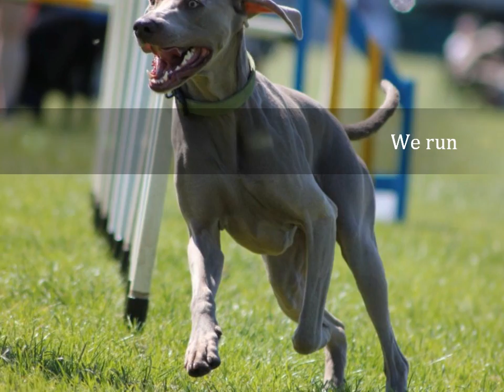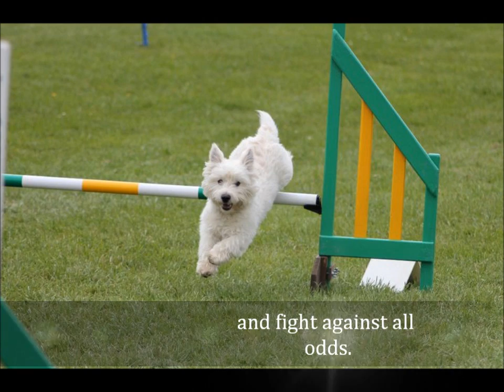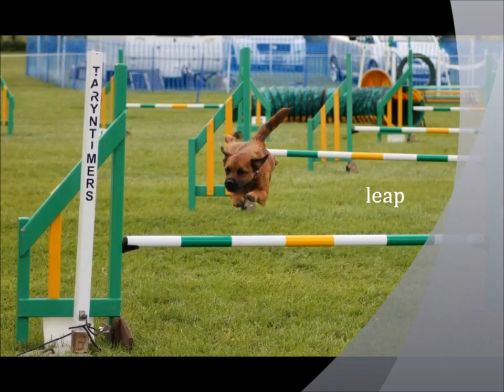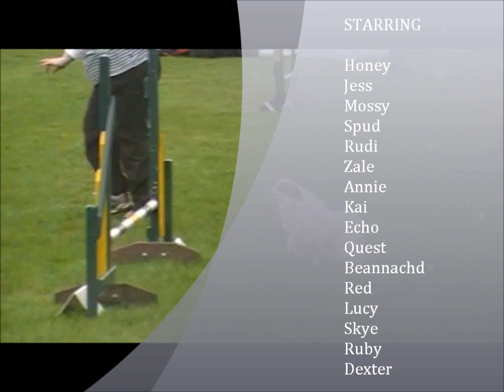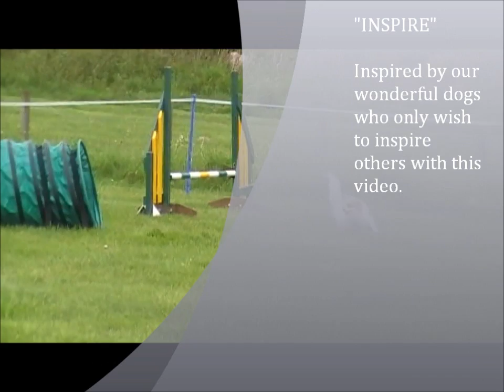Inspire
A video for all those who own dogs and know how special they are, no matter where they came from, well here is a video dedicated to them all :) ENJOY!